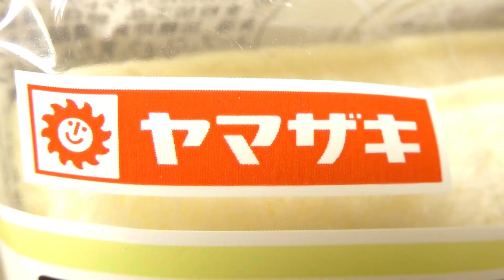ヤマザキ ランチパック ポテトサラダ（2024年6月リニューアル）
山崎製パンの「ランチパック ポテトサラダ」。1個あたり104kcal。同名商品を撮影するのは10年ぶり。

ランチパック ポテトサラダ（2014年撮影）

商品発売日：2024年6月1日
商品内容量：2個
撮影日：2024年6月24日